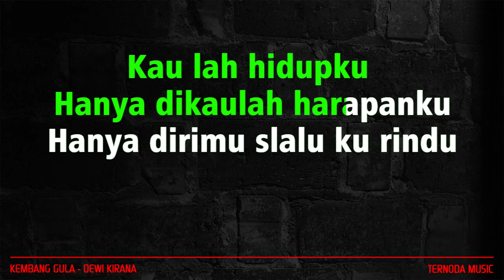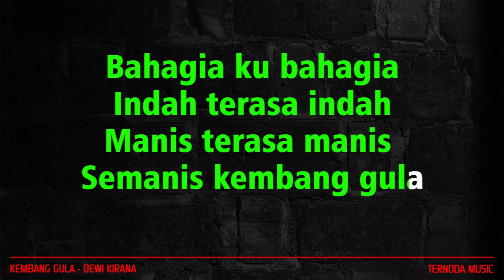Karaoke KEMBANG GULA - Dewi Kirana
TERIMAKASIH.

Bahagia ku bahagia
Indah terasa indah
Manis terasa manis
Semanis kembang gula

Cinta aduhai cinta
Aku di mabuk cinta
Sudah tak bisa pindah
Pindah ke lain hati

Reff :

Kau lah hidupku
Hanya dikaulah harapanku
Hanya dirimu slalu ku rindu

Bagai pelangi
Berwarnanya hidup ini
Begitu kini suasana hati